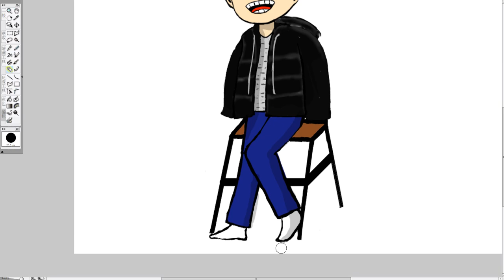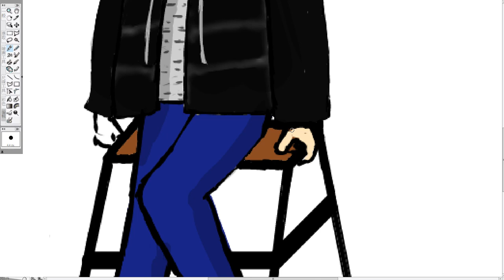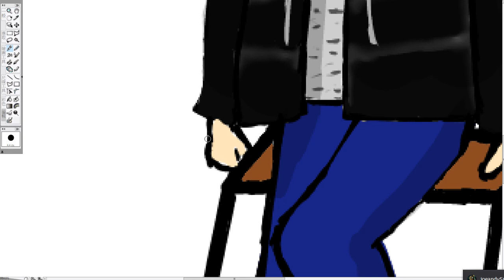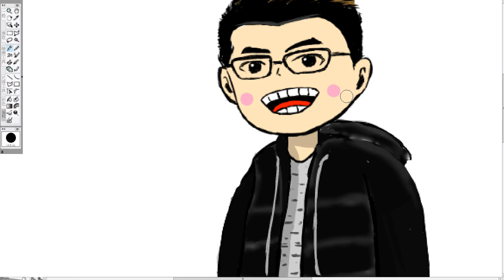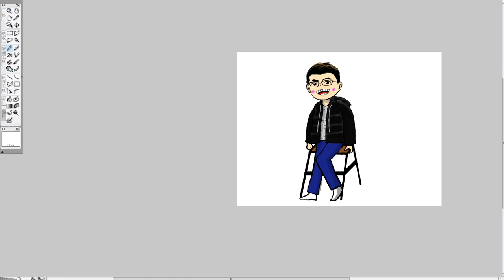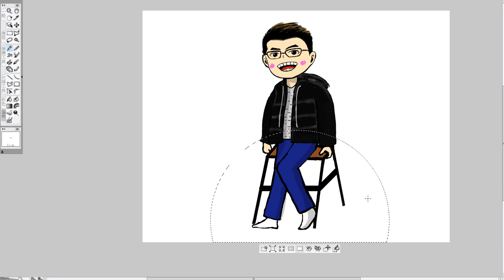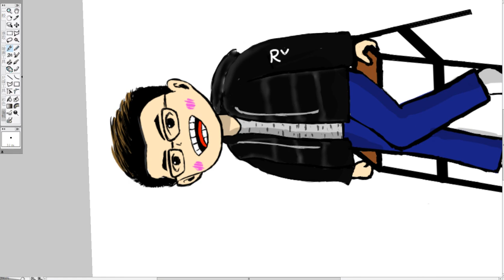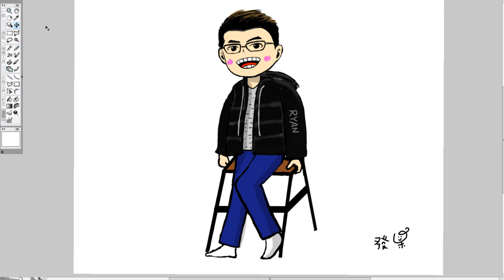【發呆畫畫時間】幫別人畫Q版圖(下) 第一次畫不太好 請見諒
哈囉~~大家好
我是發呆
這次是幫別的youtuber畫Q版圖
第一次畫不太好
請見諒XD
如果喜歡也歡迎找我幫忙畫
有空的時候才能畫
需要蠻長一段時間~
請用以下方式私訊我喔^^
歡迎追蹤我的
Line:發呆日常@jbz7470r
啥都有 啥都拍 啥都不奇怪(｡･ω･｡)
我是發呆～下次見囉！